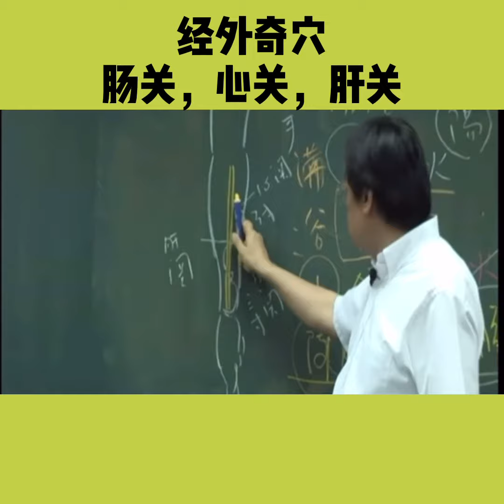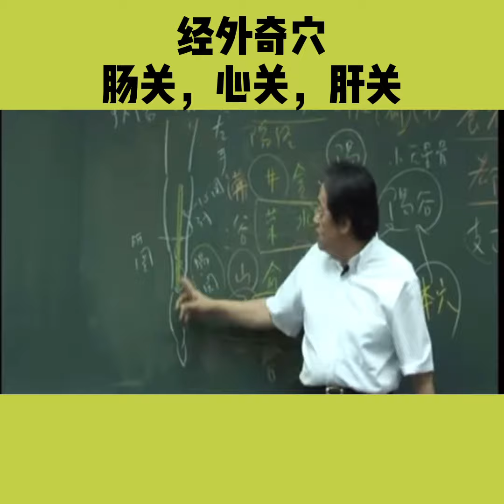经外奇穴：肠关，肝关，心关